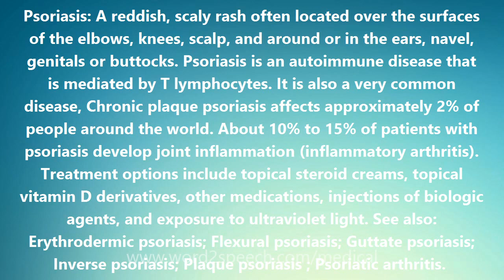Psoriasis - Medical Meaning and Pronunciation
Title: Psoriasis

Psoriasis: A reddish, scaly rash often located over the surfaces of the elbows, knees, scalp, and around or in the ears, navel, genitals or buttocks. Psoriasis is an autoimmune disease that is mediated by T lymphocytes. It is also a very common disease, Chronic plaque psoriasis affects approximately 2% of people around the world. About 10% to 15% of patients with psoriasis develop joint inflammation (inflammatory arthritis). Treatment options include topical steroid creams, topical vitamin D derivatives, other medications, injections of biologic agents, and exposure to ultraviolet light. See also: Erythrodermic psoriasis; Flexural psoriasis; Guttate psoriasis; Inverse psoriasis; Plaque psoriasis ; Psoriatic arthritis.

How to pronounce Psoriasis
definition of Psoriasis
audio dictionary
How to say Psoriasis
What is the meaning of Psoriasis
Pronounce Psoriasis
Medical dictionary
Medical definition of Psoriasis